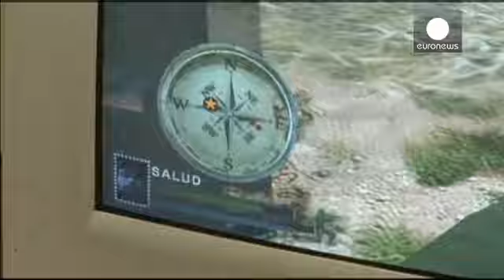طراحی یک بازی رایانه ای درباره انقلاب کوبا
یک طراح بازیهای رایانه ای، بازی جدیدی را که به انقلاب...

یک طراح بازیهای رایانه ای، بازی جدیدی را که به انقلاب کوبا مربوط است روانه بازار این کشور کرده است.

در این بازی رایانه ای که "ژستا فینال" یا "پیروزی نهایی" نام دارد، انقلاب کوبا به رهبری فیدل کاسترو و چه گوارا برای سرنگونی حکومت دیکتاتوری باتیستا شبیه سازی شده است.

جورج لویی روسل، طراح این بازی می گوید: "بازیهای رایانه ای امروز نقش مهمی در زندگی جوانان ایفا می کنند و ما نیز از این فرصت استفاده می کنیم و با این بازی آنها هم می توانند لذت ببرند و هم بیشتر درباره تاریخ خود یاد بگیرند."